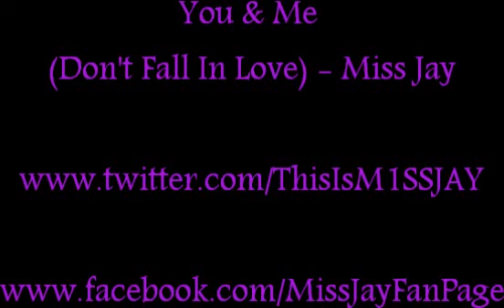You & Me (Don't Fall In Love) ORIGINAL - Miss Jay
This is my latest original track- beat produced by RockItPro, mixed down by Glennmar Miculob.